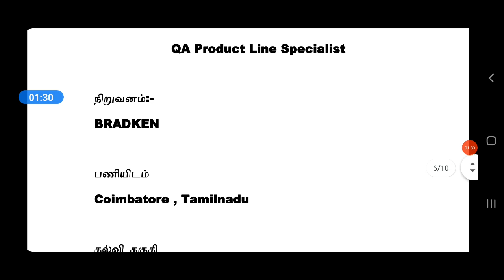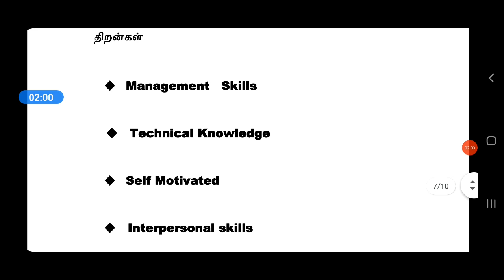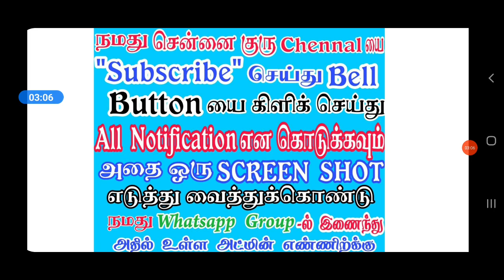BRADKEN | MANUFACTURING INDUSTRY JOBS | Tamilnadu Private Jobs 2021 | Tamil | tamilnadujobs2021 | tn